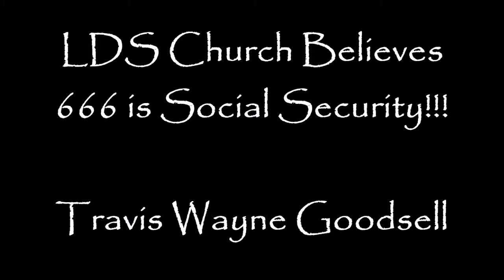LDS Church Believes 666 is Social Security!!!